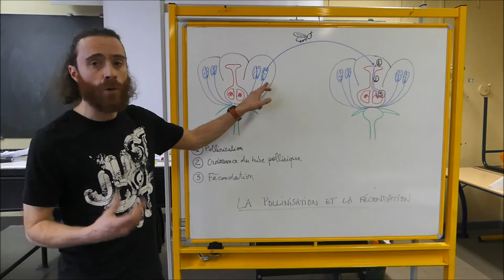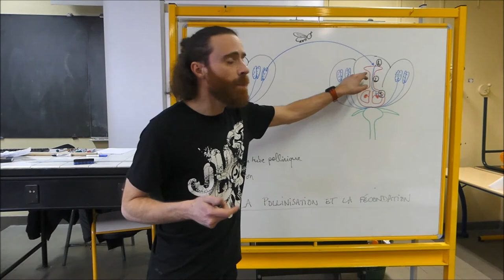La pollinisation et la fécondation chez les plantes à fleurs - SVT - Terminale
De la fleur au fruit, de l’ovule à la graine
Comment se rapprochent les gamètes mâles et femelles dans la fleur ?

Les grains de pollen, dispersés par le vent ou un pollinisateur, se collent au stigmate (l’extrémité adhésive du pistil) : c’est la pollinisation.

Le grain de pollen germe, et un long tube pollinique progresse tout au long du pistil, et se déplace jusque dans l’ovaire. Le tube pollinique pénètre dans un ovule, qui contient le gamète femelle.

La fécondation (fusion des gamètes) se produit alors, et un embryon se forme.

Après fécondation :

les ovules se transforment en graines (contenant l’embryon) ;

et les fleurs se transforment en fruits : les pétales fanent et tombent, et l’ovaire grossit et donne le plus souvent naissance à un fruit.

Lorsque le fruit est mûr, il contient un nombre plus ou moins important de graines déshydratées, qui vont pouvoir être dispersées par de nombreux facteurs (vent, animaux, eau…).

Comme chaque graine contient un embryon qui peut germer et redonner un individu complet, la dispersion des graines participe à la propagation de l’espèce dans de nouveaux milieux.